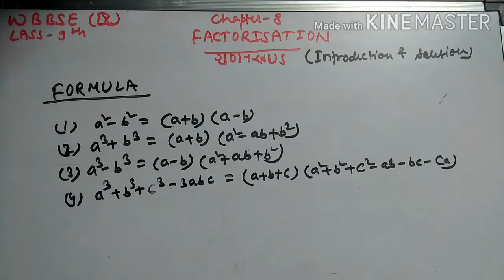WBBSE Class-9th|Chapter-8(factorisation)गुणनखंड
The video contains solution Solution of chapter-8 factorisation गुणनखंड
introduction as well as solution